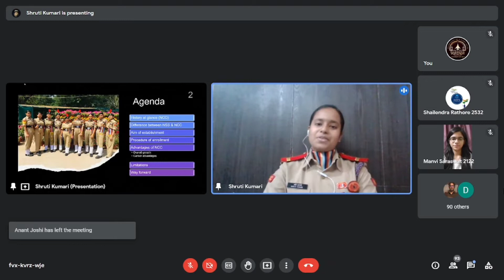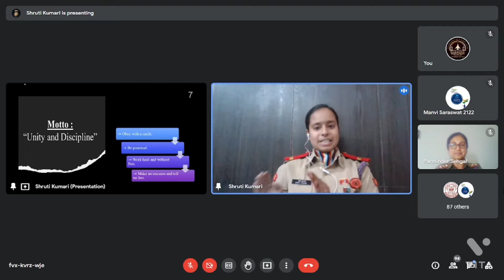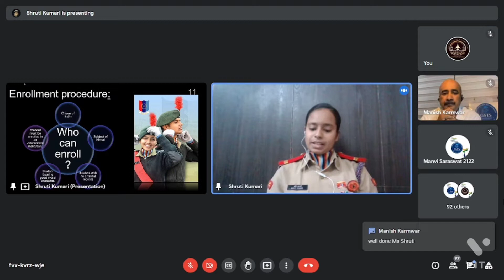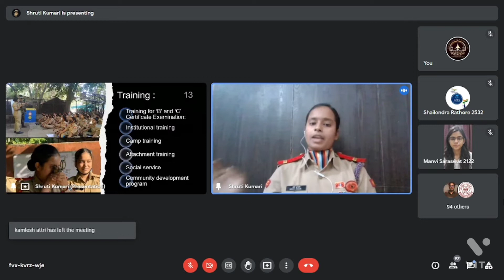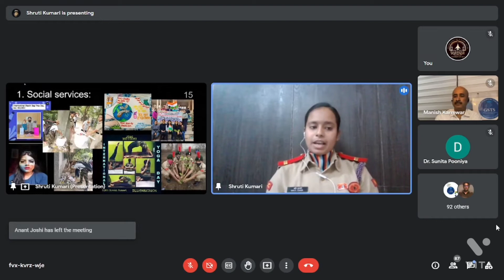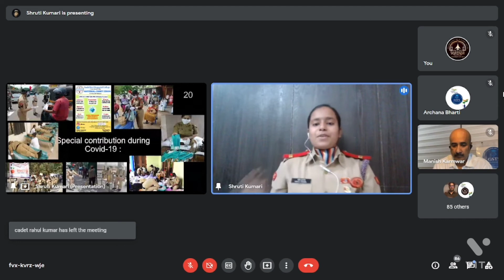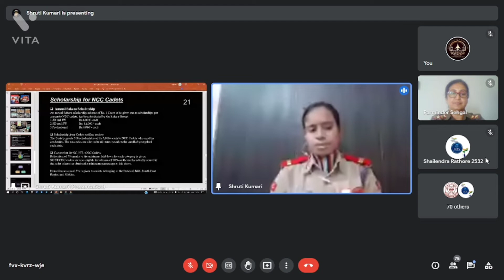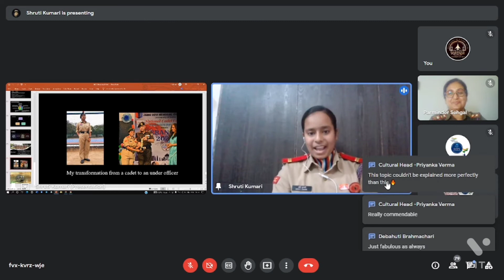How to apply to the National Cadet Corps | Ms. Shruti Kumari | GSTS 79 | JDMC | DU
1. Topic should be based on sound reasoning.
2. Maximum time for the Speaker would be 20 minutes followed by an interaction session.
3. Only one speaker would be allowed to speak on a day.
4. If there is already a registration for the same day, the team shall convey the same to you and allot you the next date.

Welcome to the official YouTube Channel of Graduate Scholars' Talk Series (GSTS), Department of History, Shyam Lal College (Eve.), The University of Delhi. We are hosting the Graduate Scholars' Talk Series (GSTS), a weekly public talk series under the aegis of the Department. The series is held weekly every Sunday since 07th February 2021 from 05:00 PM to 06:00 PM IST on Google Meet. Interestingly, this talk has been conducted by graduates of SLCE, for the graduates of various Universities/Colleges across the country.
The GSTS has completed more than 78 scholarly talks across the nation, which is a record. Considering the work, the Doordarshan Govt. of India recognized the efforts made by GSTS in giving a platform for the students who have been muted due to the pandemic.